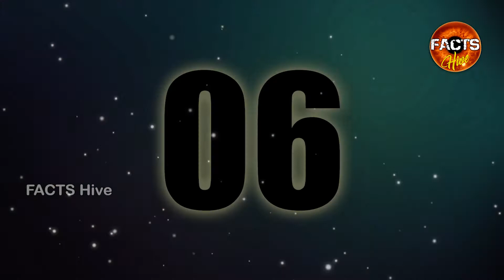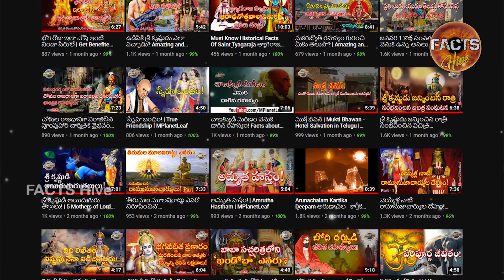World’s Top 10 Most Powerful Secret Weapons | 10 అత్యాధునిక రహస్య ఆయుధాలు మీకు తెలుసా? | Facts Hive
World’s Top 10 Most Powerful Secret Weapons | 10 అత్యాధునిక రహస్య ఆయుధాలు ఏవో మీకు తెలుసా? | Facts Hive Exclusive Facts and Mysteries Videos in Telugu...

First things first: when we say top secret here, we can be forgiven for being a little facetious. After all, some of the weird and wonderful projects in this article date back to World War II, and security clearance tends not to be an issue for seventy-year-old military secrets.

But just in case you consider it impossible for a Telugu youtuber to have access to information on a genuinely top secret weapons programme, we should point out that in 2013, around four million people were considered to have top secret security clearance in the United States alone, including half a million private contractors.

This article doesn’t represent an exhaustive list, or a top ten: we’ve compiled a selection of military programmes, some modern, some a little more old school; some successful, some utter failures, and some still in the final stages of development.

The main criterion for inclusion is that they raise an eyebrow or two. After all, we like to think we know how the world works, but some of these classified projects are a little out there. We skipped over the Russian initiative for using exploding dogs to take out tanks in World War II, poor little blighters.

Many things can happen in a dangerous world. And when there is conflict, there can be a need to have strong offensive, and defensive military weapons. As technology advances, the world’s militaries and their weapons also advance. Let’s take a look at 10 of the Most Powerful Military Weapons.

10. The Laser Avenger
There is a new type of weapon in the battlefield, and it’s not just something from a science fiction movie. All military generals know that a launched missile is one of the greatest threats, and the most devastating weapon.

9. MAARS Modular Advanced Armed Robotic System
The MAARS is a military robot utilizing an all-terrain tank track design, and has 360-degree visual capability outfitted with cameras, motion detectors, and acoustic microphone and laser targeting systems.

8. XM25 Individual Airburst Weapon System – called the Counter-Defilade Target Engagement System, the XM25 is a semi-automatic shoulder fired weapon that fires 25 mm high explosive air bursting ammunition. It has been nicknamed ‘The Punisher’ and is designed by Orbital ATK and Heckler & Koch.

7. MQ-9 Block 5 Reaper Drone – The reaper is an offensive attack drone made by General Atomics and primarily designed for surveillance and attack missions. This piece of futuristic high tech weaponry is loaded with a complete array of sensors for tracking and reconnaissance, and can carry up to 4 Hellfire missiles, GBU-12 Paveway II and GBU-38 JDAM attack munitions.

6. The USS Zumwalt (DDG-1000) – is the newest and the first-in-class ship built for the US Navy. The Zumwalt-class destroyer features a state-of-the-art electric propulsion system, a wave-piercing tumblehome hull, stealth design, and the latest warfighting technology and weaponry available.

5. The K-329 Severodvinsk Yasen Class Nuclear Submarine – This Russian attack submarine is another first in class ship that is based off the design of Russia’s older Akula class submarine. It took 20 years to complete this project, but the payoff seems to be well worth it.

4. NIMITZ CLASS AIRCRAFT CARRIER – The USS Nimitz is a nuclear-powered multi-mission aircraft carrier belonging to the United States Navy and is the lead ship of her class. It is one of the largest warships in the world. This ship was commissioned in 1975 and has since had 18 overhauls.

3. Sukhoi Su-57 T-50 Pak FA fighter – is intended to replace the Russian Air Force’s fleet of MiG-29 and Su-27. Once operational, it will be the first stealth fighter jet to be inducted into the Russian Air Force. It gets its power from two Saturn AL-41F1 afterburning turbofans that produce 32,500lbs thrust each giving it a top speed of 2.440 Kilometers, or 1500 miles per hour.

2. S-400 AIR DEFENSE SYSTEM – The S-400 is one of the world’s most advanced interceptor-based missile defense systems, and is armed with 40N6 SAM missiles that have an estimated operational range of 400 kilometers or 250 miles, and an altitude of up to 607,000 feet.

1. Intercontinental ballistic missile DF-5A – code-named Dong Feng-5, the 36-meter-long ICBM DF 5 is a silo-based intercontinental ballistic missile that was first developed in the mid-1960s. It has a range of more than 12,000 kilometers, and can carry a thermonuclear warhead equivalent to 3 million tons of TNT.

Much more is explained in Telugu in our above video.